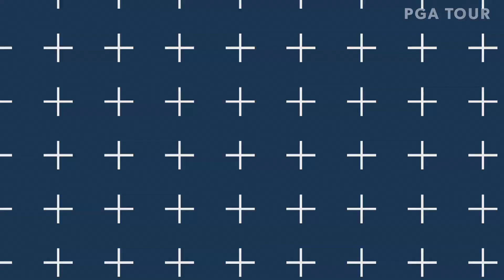Top-3 shots | Round 1 | TPC Colorado Championship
In the opening round of the 2019 TPC Colorado Championship at Heron Lakes presented by Zions Bank, Nelson Ledesma takes the solo lead by two shots after carding a 7-under 65 on Thursday.